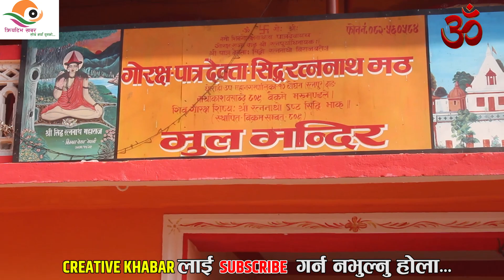दाङ मा भेटियो १२ सय वर्ष पुरानो गोरखनाथ मन्दिर बिस्व हिन्दु युवा संघ पुगेर लियो जानकारी Rishikesh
Host-Rishikesh jung shah
Guest-Sankar Yogi, Surbatnath yogi, Sudannath yogi